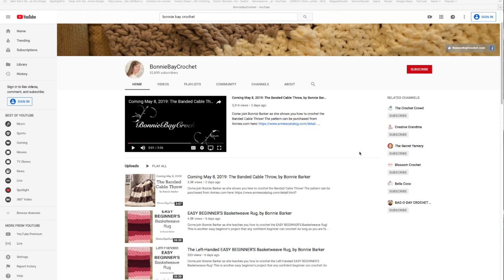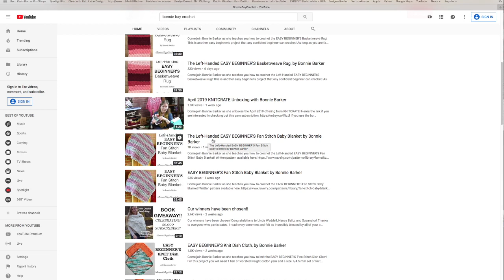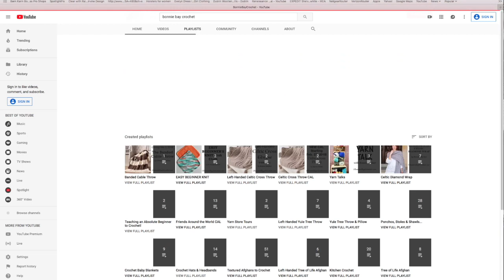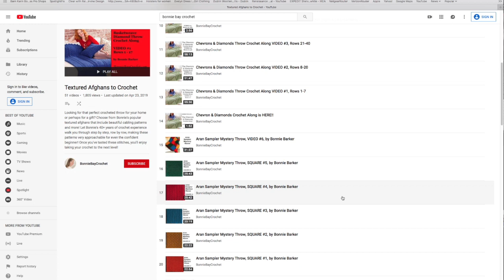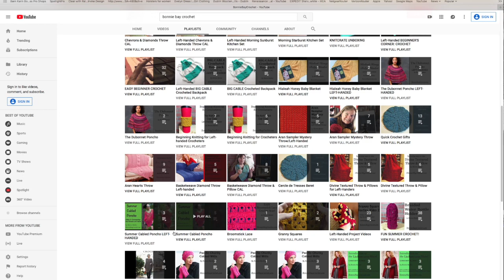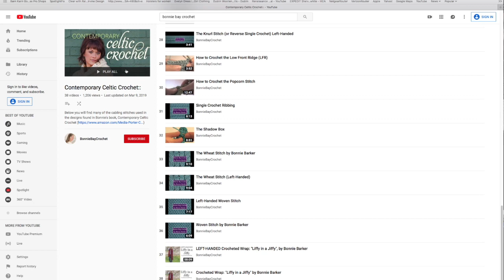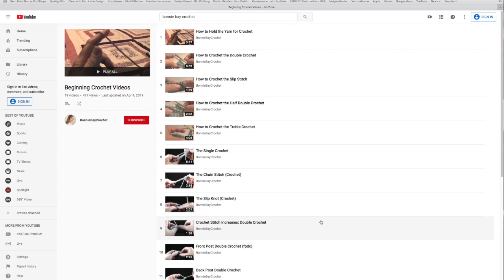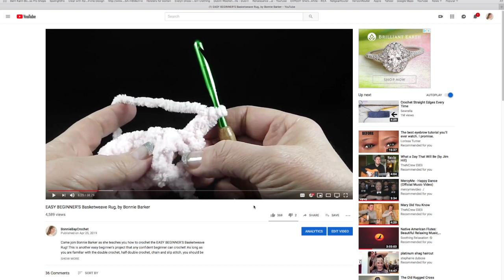Bonnie's Channel Tour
In this video Bonnie will show you how to find various crochet videos and playlists on her Bonnie Bay Crochet YouTube channel! She will also show you how to vary the speed of the video to meet your personal preference.